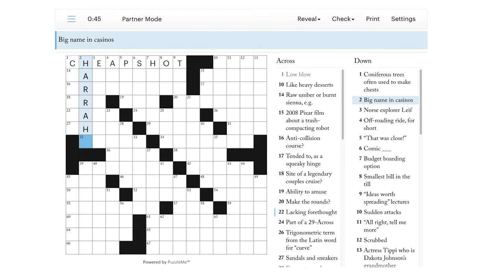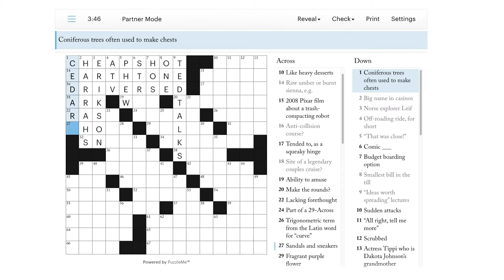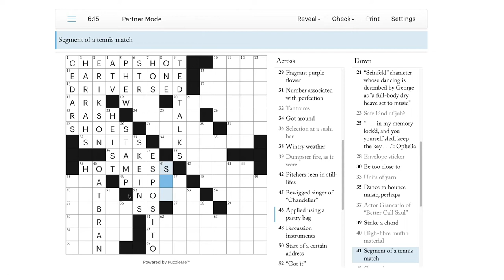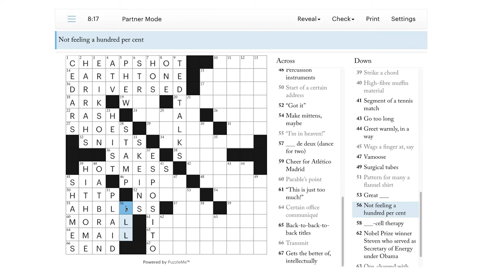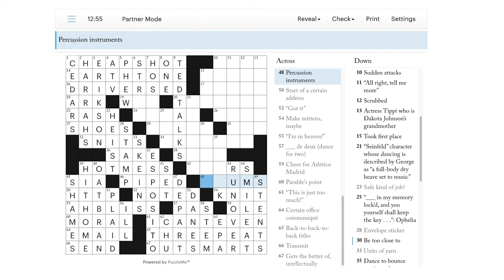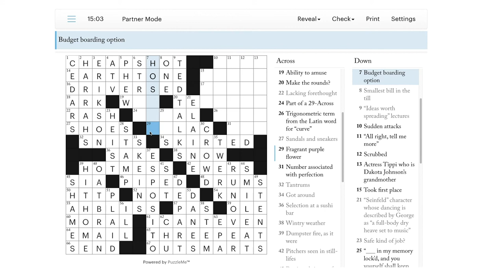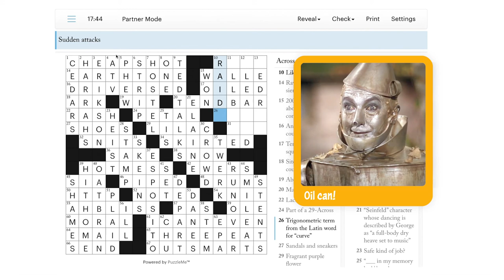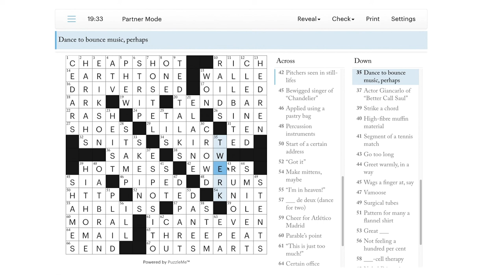Solve With Me: The New Yorker Crossword - Friday, March 12, 2021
There's a dance party on this Friday's New Yorker puzzle! No CHEAP SHOTS about my moves, ok?

This is the New Yorker crossword for Friday, March 12, 2021 by Caitlin Reid.